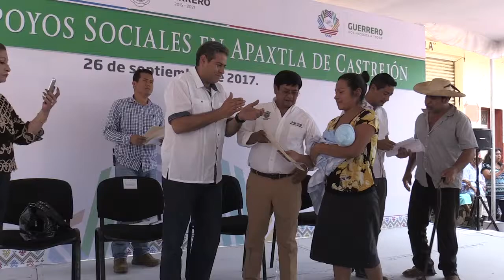GradoCeroPress Aspectos Apaxtla de Castrejon